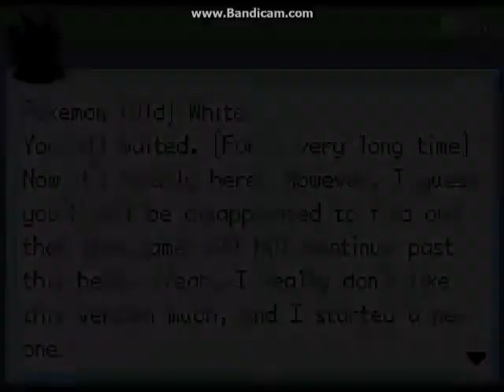lets play pokemon old white ep 1 - the terror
i fight the strongest enemy in the game with out even getting my first pokemon. shit goes down ps like this video and if you dont i know were you live ...O-O